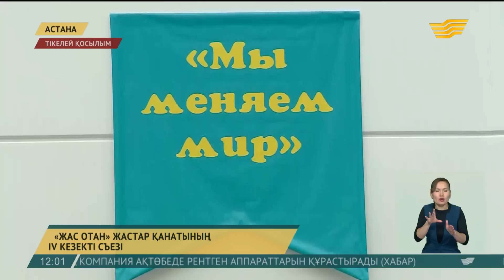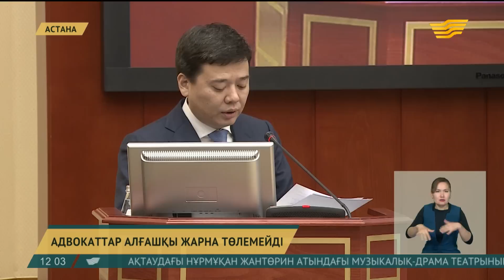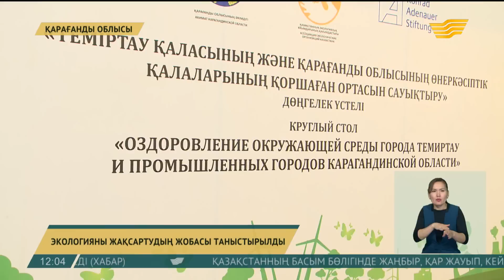28 наурыз 2018 жыл - 12.00 жаңалықтар топтамасы